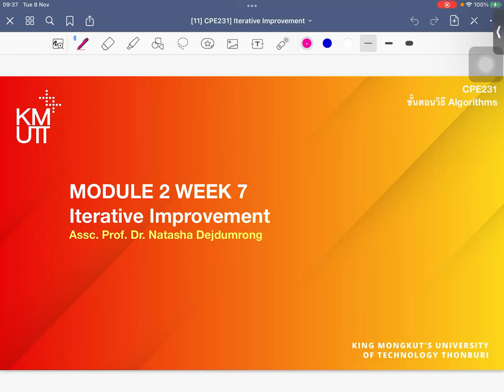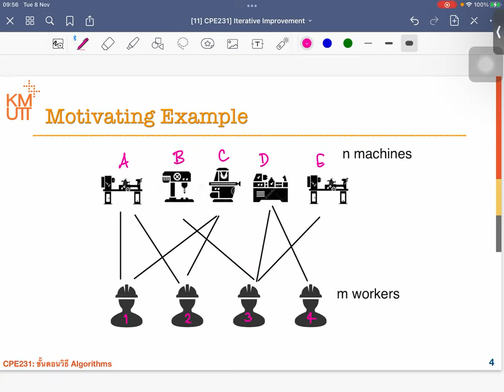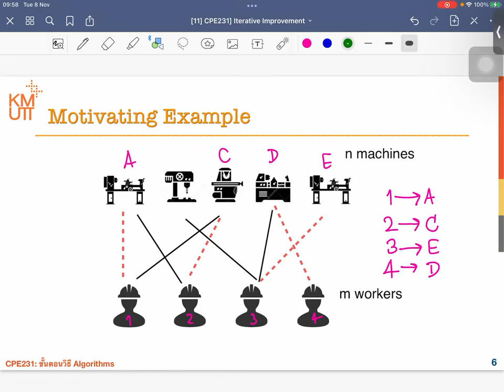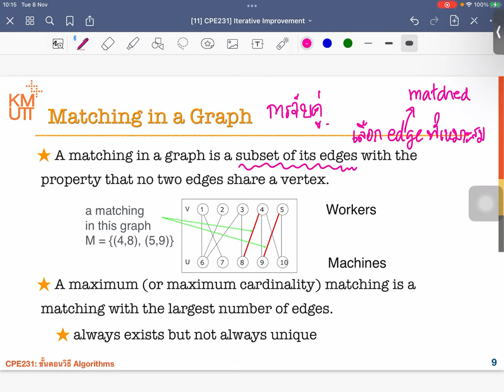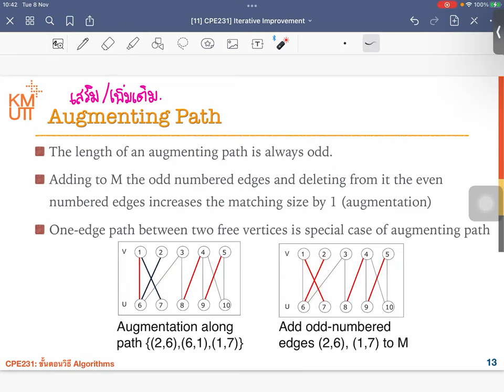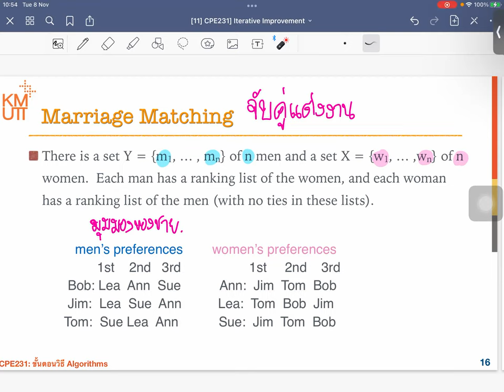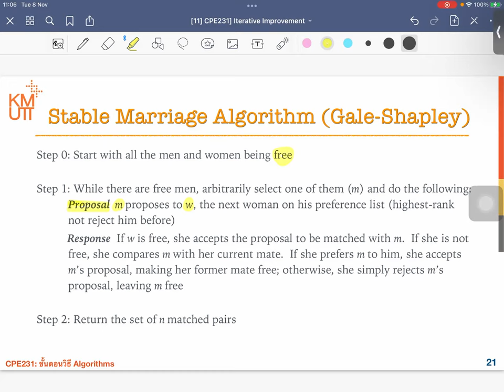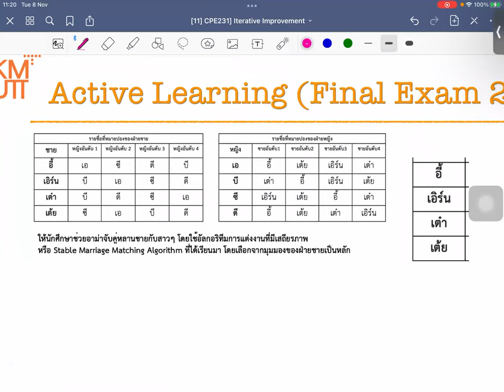[MODULE 2-7] CPE231 Iterative Improvement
CPE231 Iterative Improvement
Bipartite Graph
Stable Marriage Matching